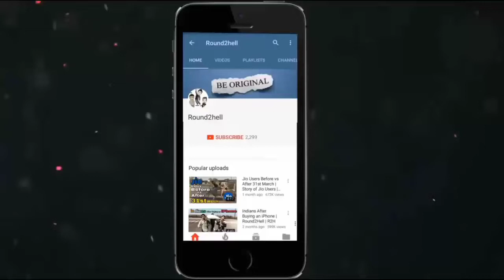School life 3 civil engineer Round2hell ||best scenes Sigma rule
Round2hell
Sigma rule video
Sigma rule
viral
shorts
Round2hell
goldan
ipl
fun
scenes
funny
comedy
nice